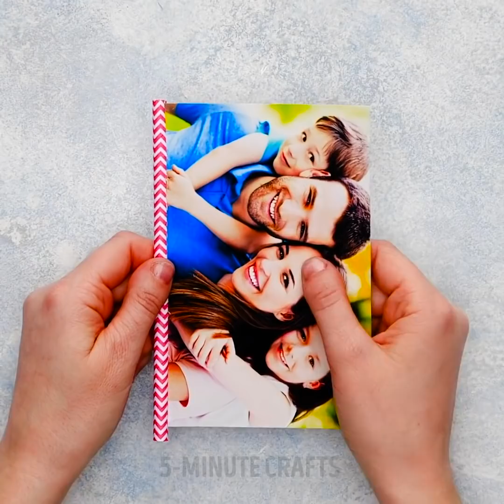32 Cool RECYCLING Projects || 5-Minute Ideas to Reuse Balloons, Plastic Straws And Tights!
USEFUL RECYCLING PROJECTS
Today we prepared useful ideas with recyclable things and incredible balloon tricks that will surprise you. Moreover, here you'll find simple ways to recycle straws and helpful zip tie hacks you should know.

TIMESTAMPS:
00:17 Curtain clips
01:46 Organizer for makeup tools
03:49 Surprising balloon tricks
06:40 Useful hacks to reuse plastic straws
08:38 Helpful zip tie hacks
11:38 Amazing balloon tricks
13:06 Unusual ideas to reuse tights